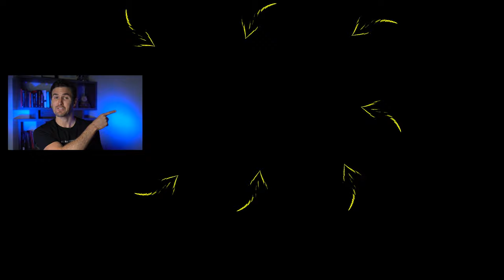The SECRET To Living A Meaningful Life EXPLAINED! | Rob Dial